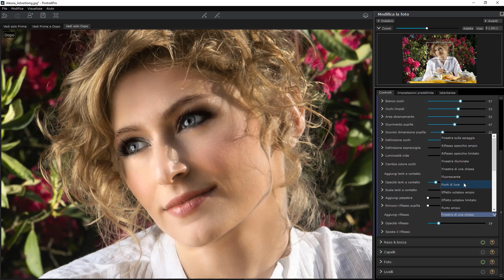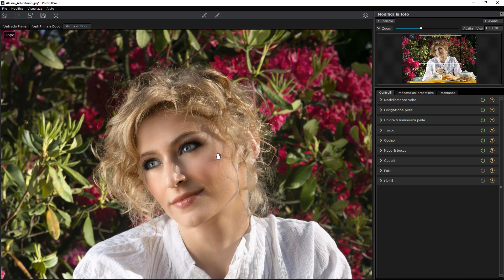Fast Flow Portrait Pro 18: lavorazione su scatto modella professionista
☀Obiettivi
✔Ritoccare Ritratti come un Professionista
✔Creare un Make Up Digitale Realistico
✔Migliorare l'Appeal di Volto ed Occhi
✔Stupire i tuoi clienti e le tue modelle con risultati impressionanti
✔Ottimizzare e Velocizzare il tuo flusso di lavoro in ritrattistica
✔Conoscere le differenze tra le varie versioni del programma
✔Imparare il flusso di lavoro base ed avanzato
✔Conoscere le eccezioni ed i trucchi del mestiere da chi usa il programma da diversi anni
✔Impara ad usare le maschere per cambiare lo sfondo
✔Impara ad applicare il processo in batch per lo sviluppo di pù immagini in simultanea
✔Coupon sconto 10% per tutte le versioni di Portrait Professional all'interno del corso

☀Requisiti
Avere una copia, anche gratuita, di Portrait Professional 18
Nessuna conoscenza pregressa di post produzione
Adatto a Fotografo Amatoriale e Professionale

☀Descrizione
Portrait Professional è il programma leader mondiale da anni per il ritocco veloce di ritratto, permette a neofiti di ottenere ritocchi professionali ed a professionisti di snellire del 900% il loro flusso di lavoro.

Lo utilizzo da svariati anni e pur riuscendo ad ottenere risultati simili in Photoshop ti posso assicurare che Portrait Pro garantisce gli stessi risultati, in meno tempo e con una incredibile maggiore semplicità.

Il corso della durata di oltre 3h ti guida dalle basi di installazione, ti suggerisce un percorso ordinato tra i vari strumenti e non necessita che tu abbia mai aperto il programma prima d'ora.

Se non hai mai aperto Portrait Professional ti guiderò dalle basi, con un approccio molto semplice passo passo, ad un utilizzo professionale.

Se sai già utilizzare Portrait Pro questo corso ti può dare molteplici suggerimenti e trucchi che ho imparato nel corso di diversi anni di utilizzo professionale per i miei lavori di ritratto e migliorerai il tuo flusso di lavoro.

Alle fine di questo corso sarai in grado di utilizzare tutti gli strumenti che il software ti mette a disposizione e potrai ottenere una  post produzione completa, veloce e professionale direttamente sulle tue foto.

Puoi scaricare tutti i file di esercizio sia RAW, JPG che le sessioni salvate durante la didattica per iniziare subito a praticare durante lo svolgimento del corso.

Hai la possibilità di accedere al corso quante volte vuoi e se non sei soddisfatto entro 30gg dall'acquisto puoi richiederne il rimborso completo.

Maui

PS: all'interno del corso trovi un coupon di sconto del 10% per tutte le versioni di Portrait Professional, approfittane!